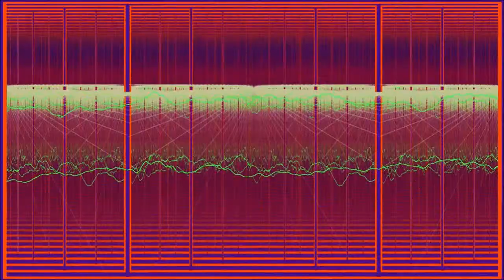Far From in Love (Oliver Smith Late Night Remix)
for emma